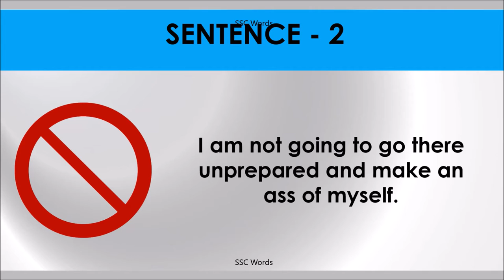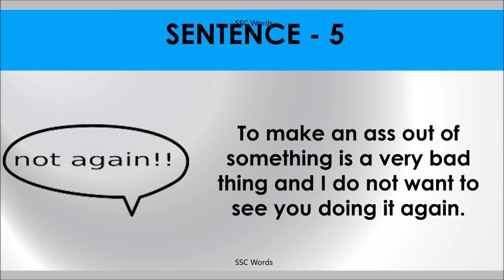MAKE AN ASS Idiom 1574 # Meaning and five sentences # SSC Words